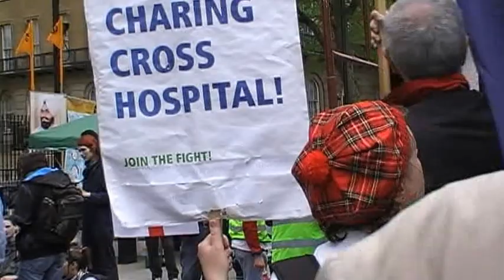BBC reporter at the NHS demo, London.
May 18th 2013:
*Video has been held unlisted, not public for several months*
A demonstration by health workers, nurses and trade unionists, with concerned others, to protest against the privatisation of the British Nation Health Service.
The walk started at Jubilee gardens, on the S.bank of the river Thames, and crossed the river at Waterloo bridge; down the Strand, -passed Trafalgar Square, and terminated outside number 10 Downing Street, in Whitehall, where a rally was held, part of which you can see here.
 Jeremy Corbin MP., spoke at this rally,as well as numerous others.
Here you can also see the BBC reporter, RICHARD LISTER interviewing activist and concerned person, JOS BELL..
 I say "See" because the noise interference from the over loud  P A system blocked most of the sound, though bits and pieces can be heard when the over loud shouting down the mic stopped for a while.
I'm glad to say that when this interview was broadcast, the shouting was well in the background.
Anyone that lives in the UK., but mainly in England, should be concerned about giving our health services over to private companies whose main motivation is PROFIT, not curing the sick. We can all see what privatisation means elsewhere in this country. Anyone who has caught a train, or paid a utility bill, all owned by PRIVATE COMPANIES, knows full-well that a good proportion of their over inflated bills are going toward giving some fat shareholder a nice dividend.
Public services should be owned by the public for the benefit of the public; any profit should go back to the taxpayer, not  a private company.
Privatisation always means a REDUCED and frequently a more EXPENSIVE service, not a better one.